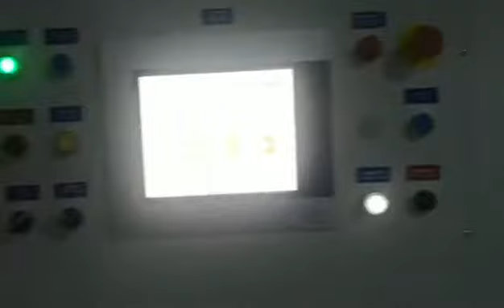1300mm solvent less laminating machine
1300mm solvent less laminating machine
solventless laminator

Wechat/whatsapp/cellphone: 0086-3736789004